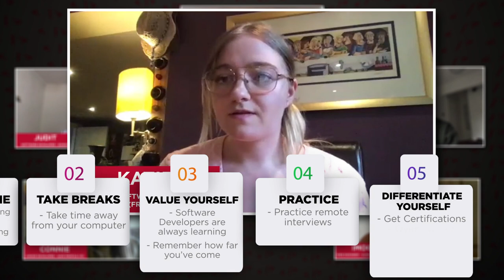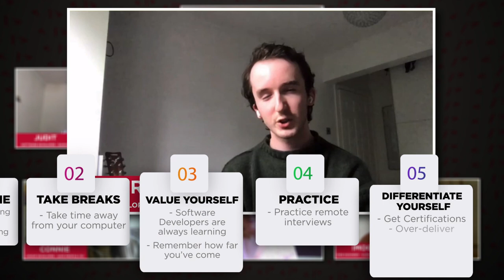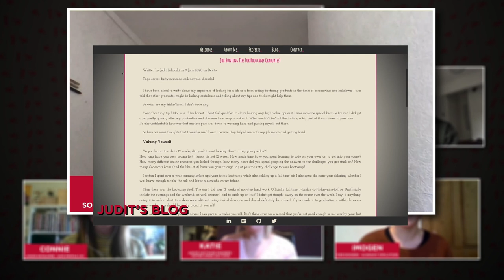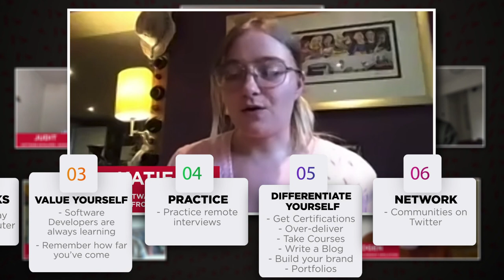Top tips on finding work - From Northcoders Graduates who found work during lockdown.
We spoke to five Northcoders graduates who found their jobs during lockdown about their tips for staying motivated whilst job hunting.